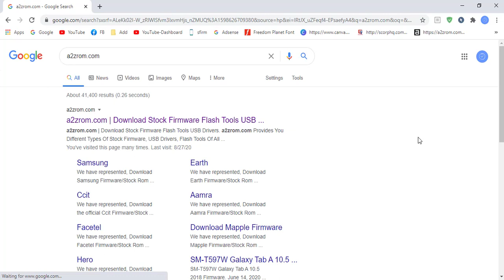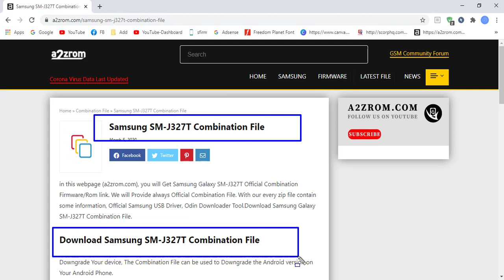Download Samsung SM-J327T Combination File | Firmware | Flash File